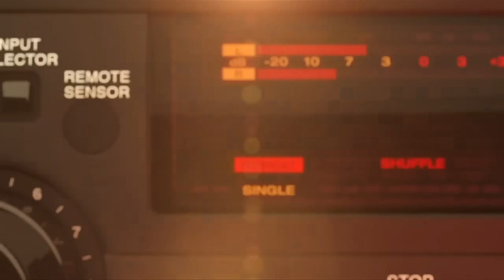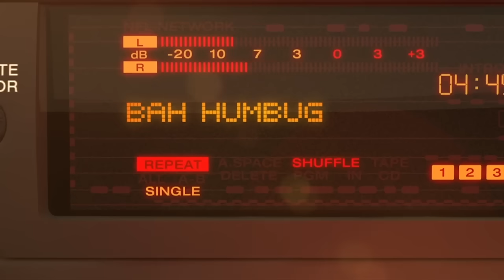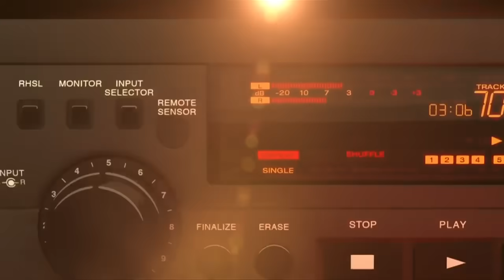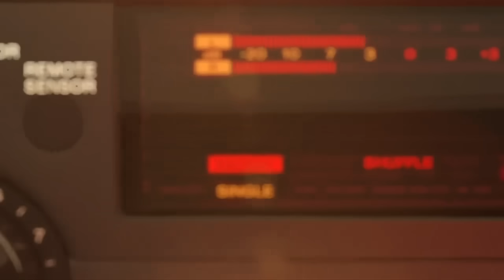"You're the best **** player out here! Act like it!" Best of Tony Romo Mic'd Up!